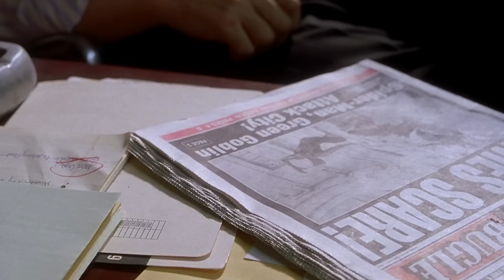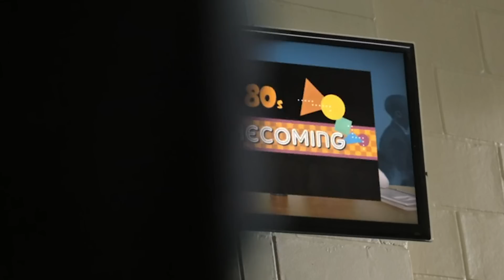Characters In Spider-Man: Far From Home With More Meaning Than You Realized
There was a lot to balance in Spider-Man: Far From Home, as it was the first film in the Marvel Cinematic Universe following Avengers: Endgame. Plenty of characters that only appeared for a scene or two—or only got a quick mention—are actually quite important in the comics and will possibly be appearing more in future Spidey films. Not only do multiple classmates of Peter Parker’s have significant stories in the comics, but there’s also the possibility that one of his most iconic villains actually made their first appearance here. Let’s take a look at some characters in Spider-Man: Far From Home with more meaning than you realized.

Betty Brant | 0:00
Tony Stark | 1:08
"BFP" | 2:17
J. Jonah Jameson | 3:02
Nick Fury and Maria Hill | 3:50
The Elementals | 4:33
Comics classmates | 5:17
Dimitri | 6:01